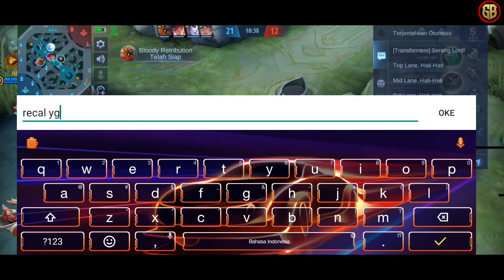Tutorial Aldous VS Yuzhong Adu Macro Map Line - Mobile Legends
Mobile Legends
Games : Moba

GO-PAY, OVO, DANA, Link Aja, Bank Transfer,
Tujuan : Seiklhasnya